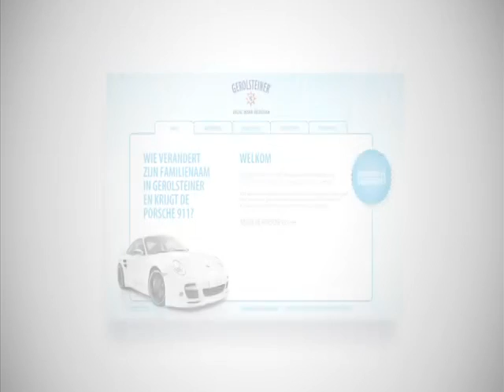Gerolsteiner (Change your name in Gerolsteiner) get Free luxury car